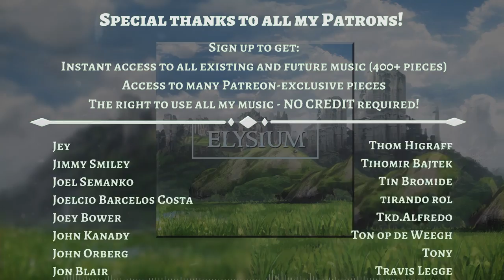Elysium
- Download the music in .mp3 format.